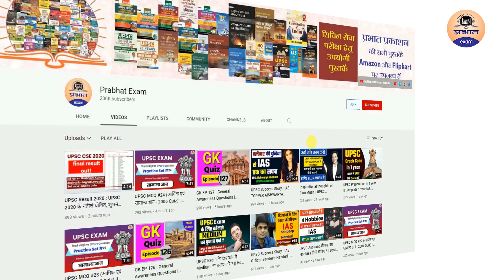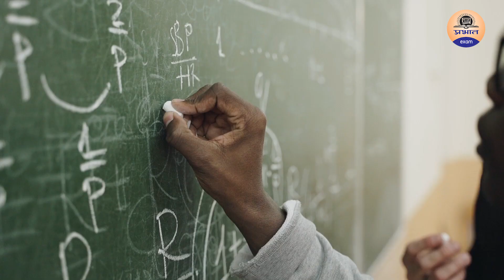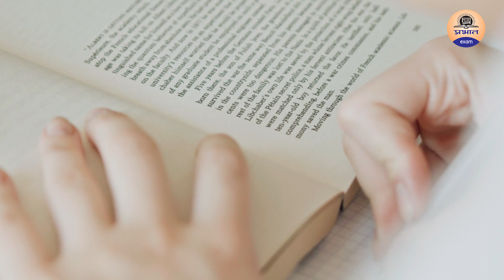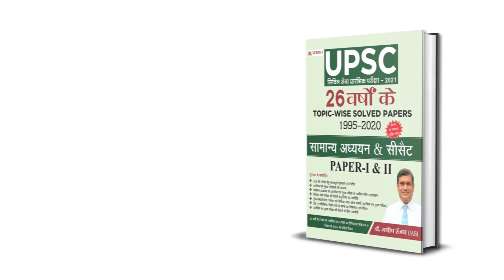UPSC / IAS Topper के पढ़ने का Method क्या है? The Biggest Secret Of UPSC/IAS Topper | Prabhat Exam